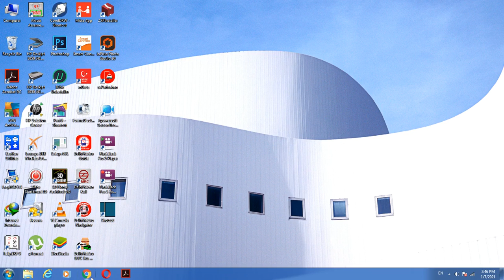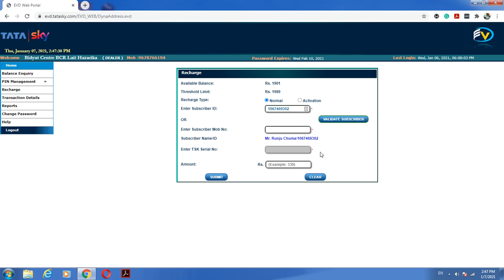how to recharge tatasky, Tatasky Dealer recharge kaise kare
How to recharge Tatasky by a dealer on the web. Aapne computer pe Tatasky EVD recharge kaise kare. How to recharge Tatasky on EVD. One can do  recharge Tatasky on web with EVD aprt from Msales. It is easy and quick.